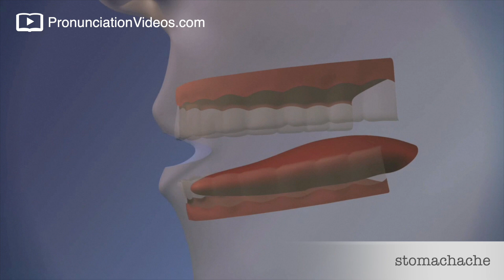How to pronounce Stomachache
STUH·muh·kayk